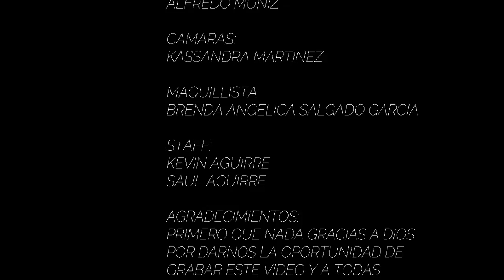El Cuervo Y El Escribano - Calor De Ojinaga //Video Oficial_2021_((Huesaxx))